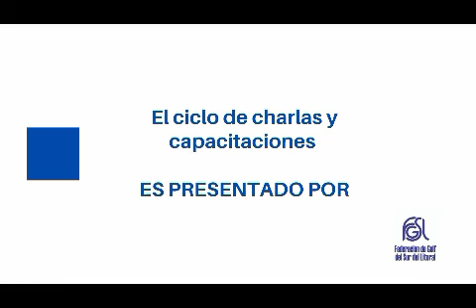HdG27 Nora Ventureira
Una de las máximas referentes del golf femenino compartió con nosotros una hora a puro golf. Sus recuerdos, sus victorias, y fundamentalmente, su mirada experta sobre el golf femenino de Argentina, latinoamérica y el mundo, fueron los ejes de la charla.